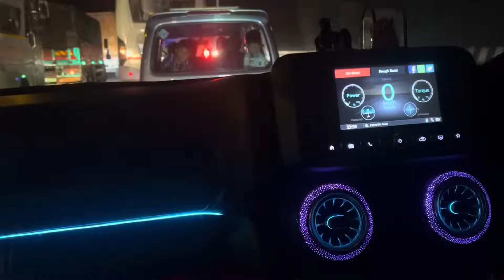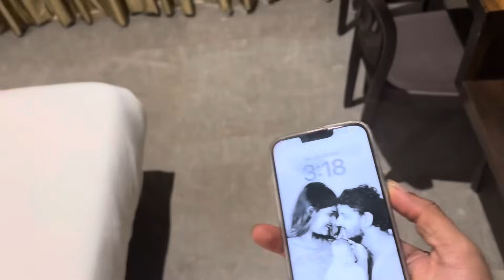Anniversary special surprise काय दिलं कोमल ला 😍🥺 | रातरी 3 ला पोचलो Mahabaleshwar ला | happy we3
Happy anniversary byko ❤️🎂
Love you sk ❤️🎂